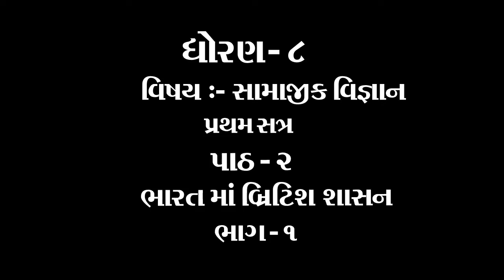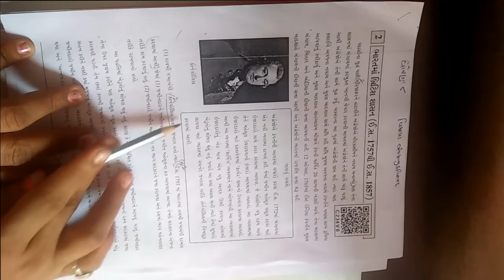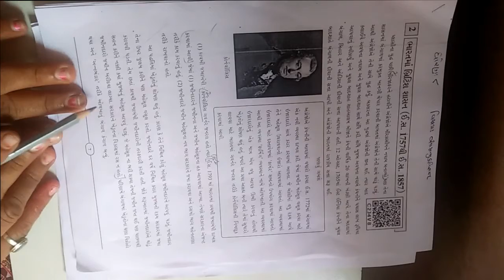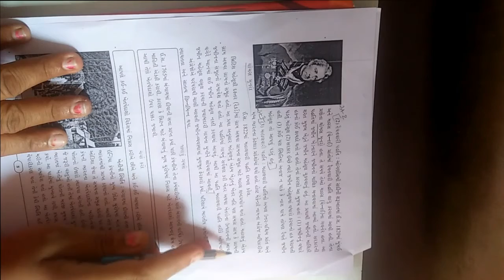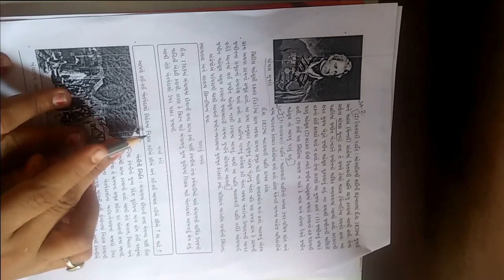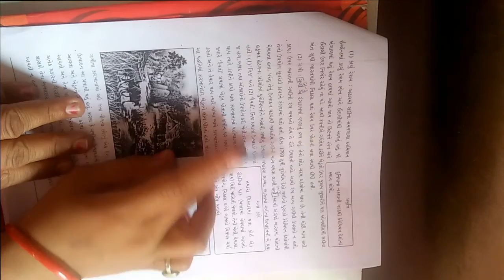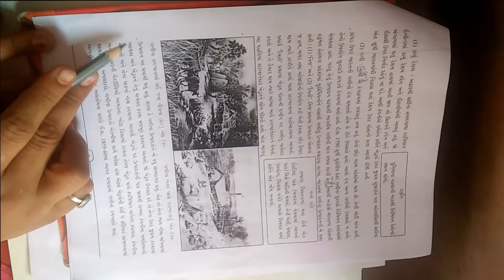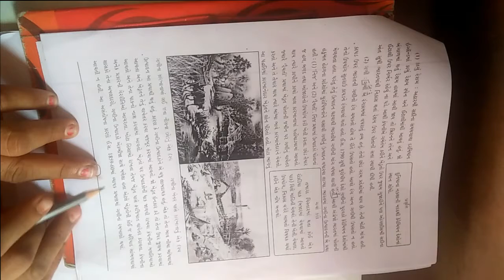ધોરણ ૮ વિષય સામાજીક વિજ્ઞાન પ્રથમ સત્ર પાઠ ૨ ભારત માં બ્રિટિશ શાસન ભાગ ૧